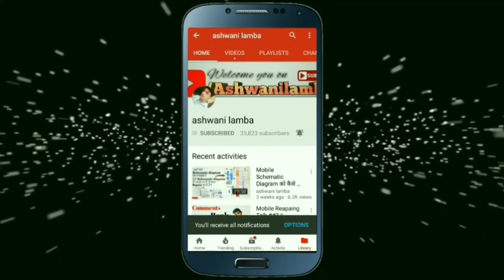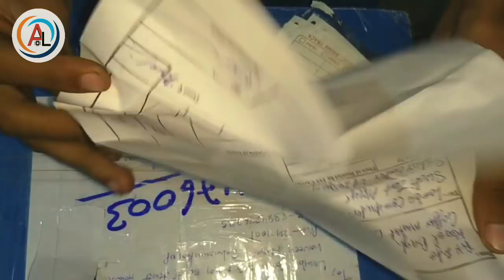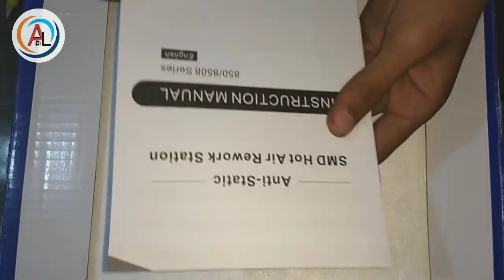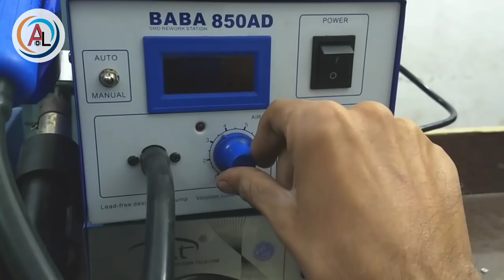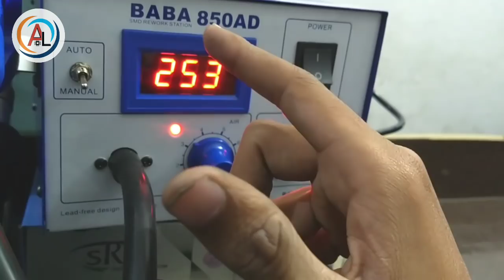BABA850AD SMD Unboxing || specification review || good or bad || should you buy or not ?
To dosto agar aap bhi es SMD ko purchase krna chahte ho
To niche diye huye number pr call karke ghar bhethe mangasakte ho ye smd aapko 3500 me mil jayegi jisme aapka corrior charge add rahega esi ke aapko es smd ki 6 mounth ki warranty mil jayegiii..
Fully Automatic SMD BABA 850AD @ Specially For IC work & support plastic Parts work

rs3500₹ with shipping
at your Home/Shop
* Under 15day cash back
* Fully Digital SMD
*100% Automatically worked
*Specially IC work SMD
*Also support plastic work